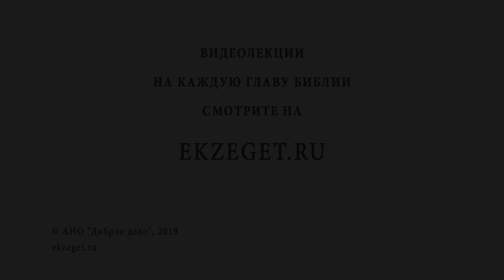Депрессия. Что делать ? Библия отвечает. Иеромонах Андроник (Пантак)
В сегодняшнем видео вместе с иеромонахом Андроником (Пантаком) отвечаем на вопрос: "Депрессия. Что делать?"
Будут затронуты следующие темы:

🔸О самом понятии депрессии. Упоминается ли оно в Библии?
🔸О механизме действия депрессии. Почему депрессия это хорошо?
🔸О печали и унынии.
🔸О любви к себе и чем это может помочь человеку.
🔸О грехе и душевных травмах.
🔸О значении наказания.
🔸О награде после преодоления проблемы.
🔸О решении проблемы. Две составляющие решения.
🔸Примеры того как справлялись с депрессией в Ветхом Завете.
🔸О правильном использовании Печали.
🔸О решимости и настрое. Какое это оказывает действие?
🔸Пошаговый, поэтапный план по выходу из депрессии.